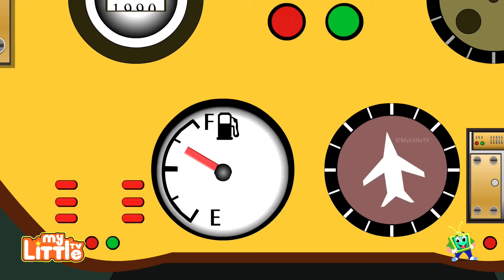Learn Emergency Vehicles - Fire Truck Police Car Ambulance in Cars Garage - Videos for Kids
Here we have emergency vehicles Police Car Ambulance, Fire Truck off to the cars garage for repair. Our kids love cars cartoon very much so It's specially designed as a Parenting tool for preschooler kids to be educated while also being entertained. So kids sing all your favourite Children songs and baby rhymes with My Little TV Channel.